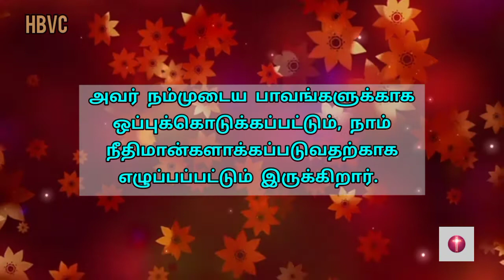Holy Bible Verse Channel ||இன்றைய வசனம் ||Today Bible Verse||13/04/2022🙏🙏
Musician: @iksonmusic